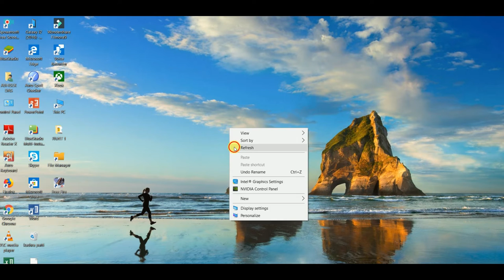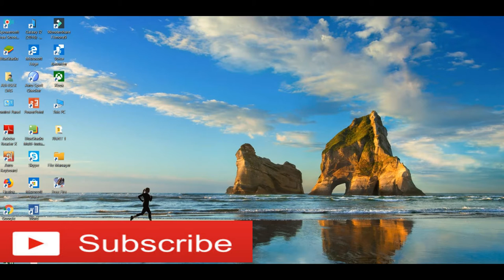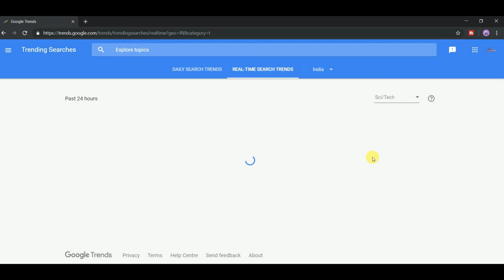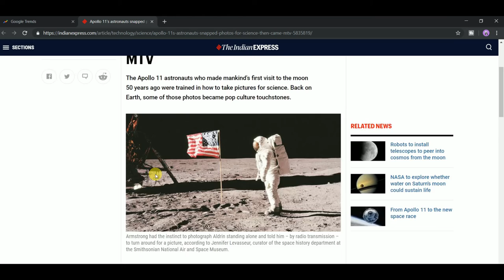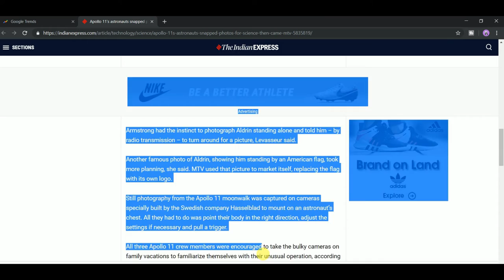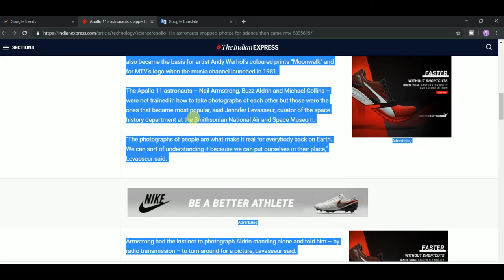How To Get Trending Topics for YouTube Videos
In this video you will learn how to get trending topics for your youtube videos. i have told everything about this topics of video. after watching this video you will find trending topics for your youtube videos. find trending topics.
Problem Solved:-
1)How To Get Trending Topics for YouTube Videos?
2) how to find trending topics for you tube videos
3) find trending topics.
4)How do you find trending topics?
5)How do you find out what is trending on YouTube?
6)What are trending topics?
7)What are the most popular topics on YouTube?
8)What's most searched on YouTube?
9)What does it mean if something is trending?
10)What is the difference between trending and viral?
11)How do I find trending video?
12) how to find interesting topics?
Connect with
Channel Name:- How To Know Technology And Science
Creator: Abhisek Das